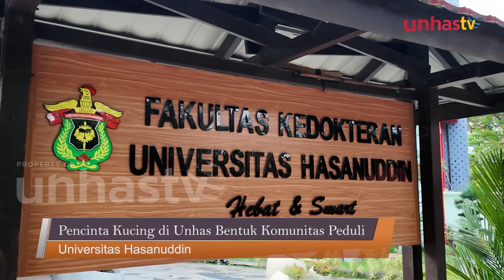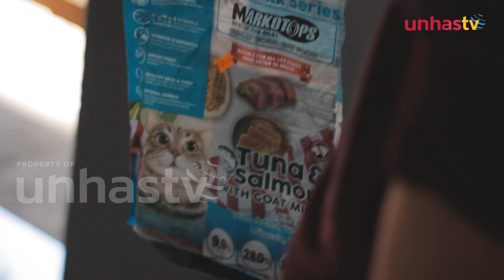Pencinta Kucing di Unhas Bentuk Komunitas Peduli, Ini Dilakukan?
UNHAS.TV – Pemirsa, di Unhas ada sekelompok mahasiswa yang aktif meluangkan waktu untuk merawat kucing-kucing liar yang hidup di seputaran kampus.

Seperti apa komunitas ini dan apa saja kegiatan mereka?

Simak penjelasan founder dari Komunitas Pecinta Kucing di kampus Unhas Nurmagfirah Rafiuddin.

Berikut liputan selengkapnya untuk anda.